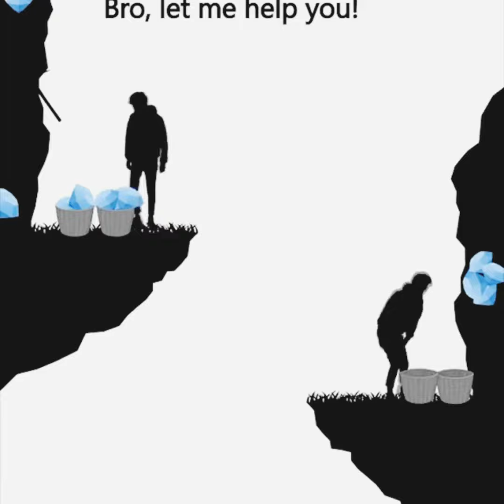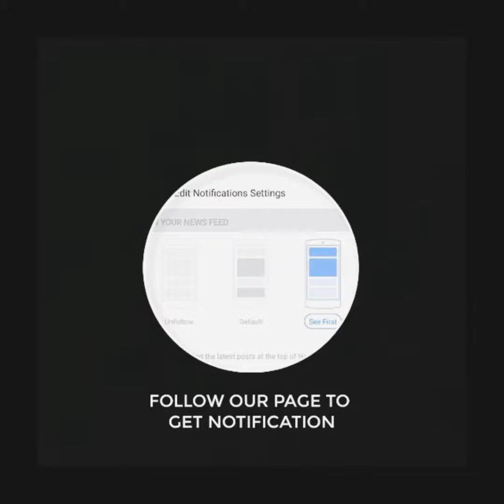Be your self | Life Quotes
Ignore negatives love your self